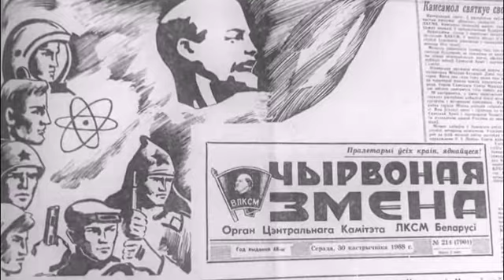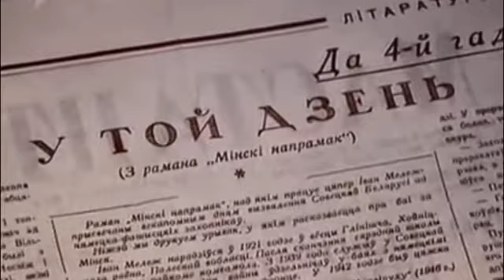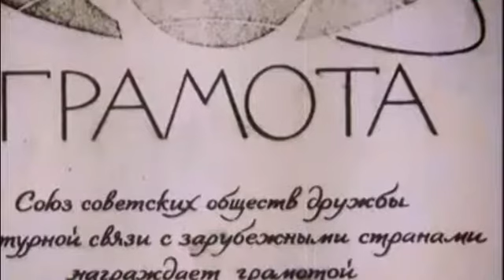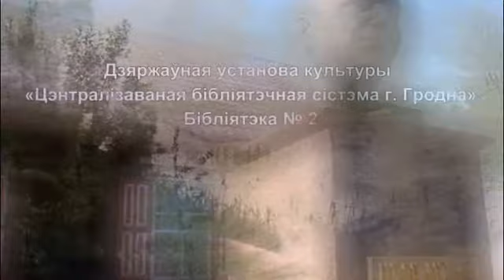«Ён жыў лёсам людзей на балоце»: да 100-годдзя Івана Мележа